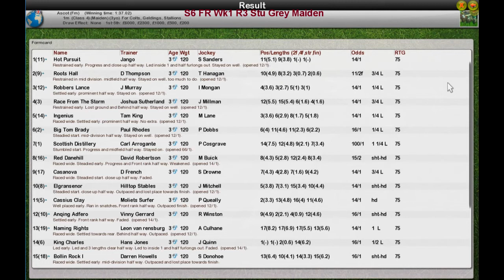S6 FR Wk1 R3 Stu Grey Maiden